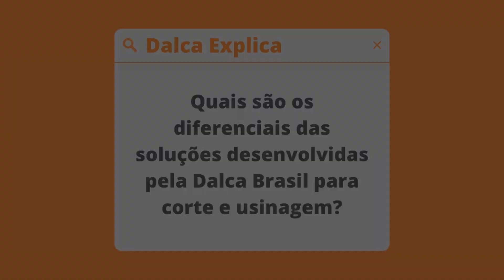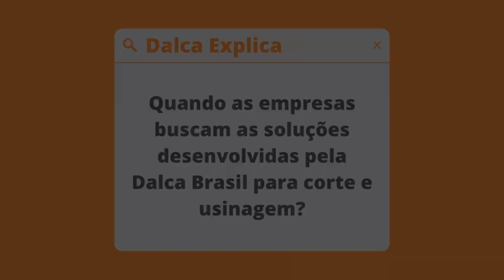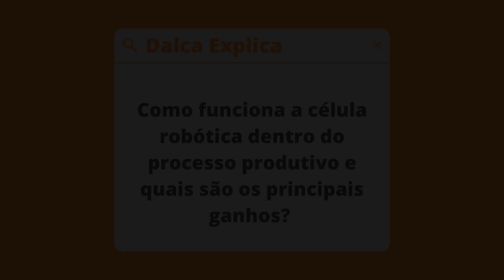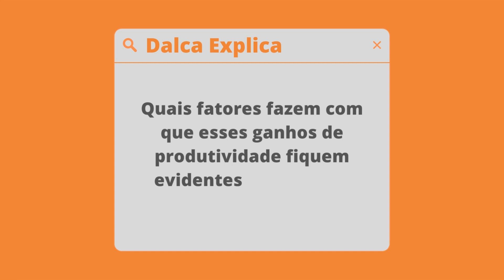Dalca Explica - Corte e usinagem para Indústria Geral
Dar forma a produtos é uma das principais funções da indústria metalúrgica e metalmecânica, e nunca essa atividade atingiu patamares tão precisos quanto os de agora. As células robotizadas voltadas para corte e usinagem permitem, além de acabamentos perfeitos, tornar simples os mais complexos trabalhos. Na série Dalca Explica, apresentamos as vantagens das soluções robóticas desenvolvidas para essa finalidade. Assista no vídeo!